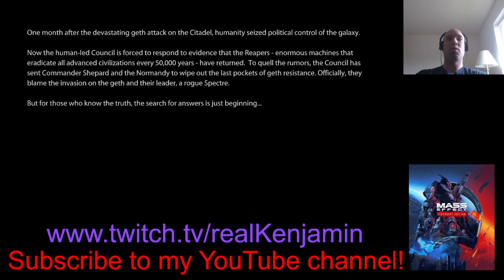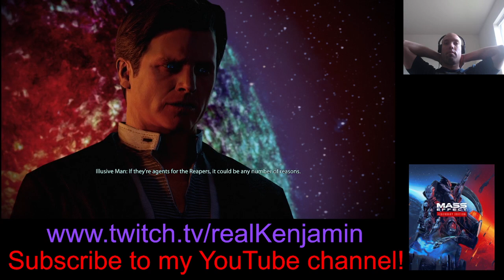Mass Effect of Summer Stream Part 13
Can we trust Cerberus?